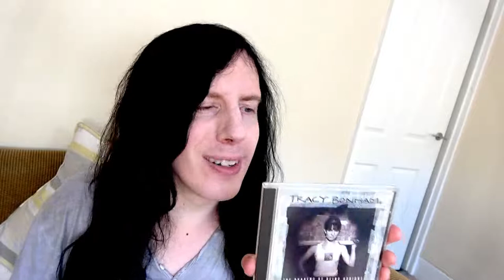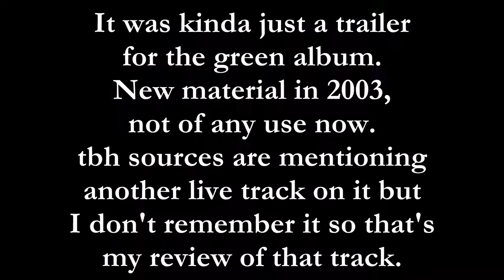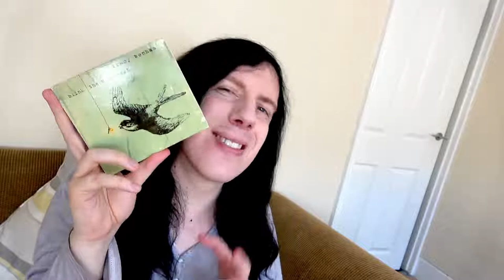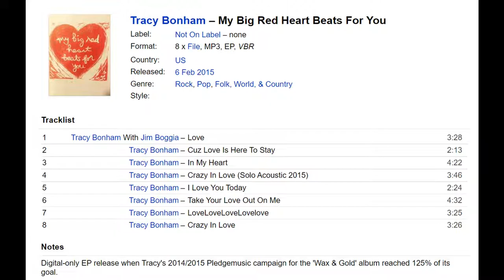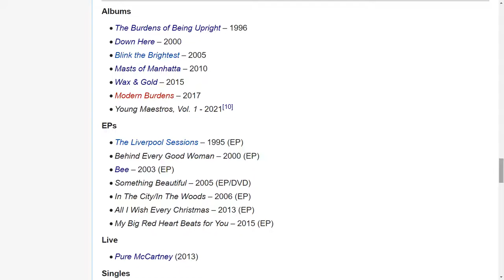Rank the Albums - Tracy Bonham